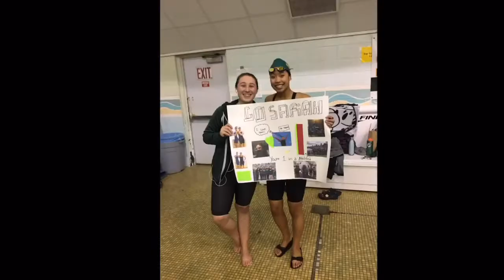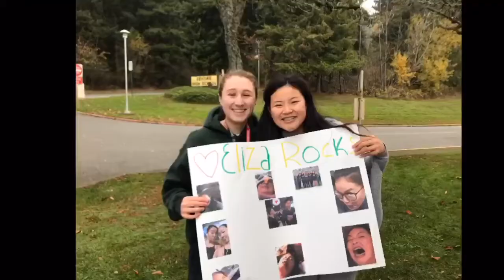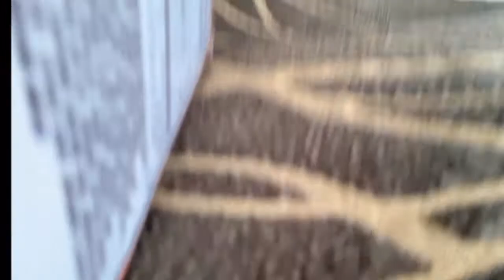SHS Swim Season 2018